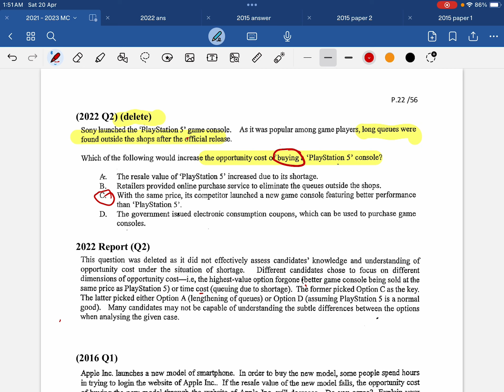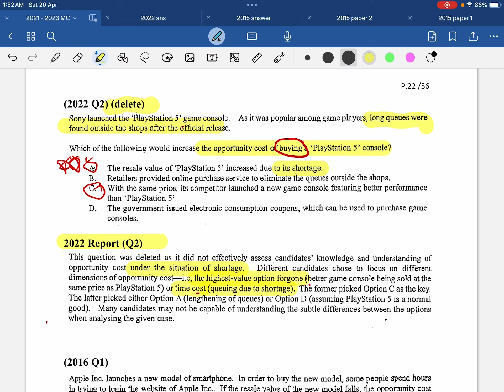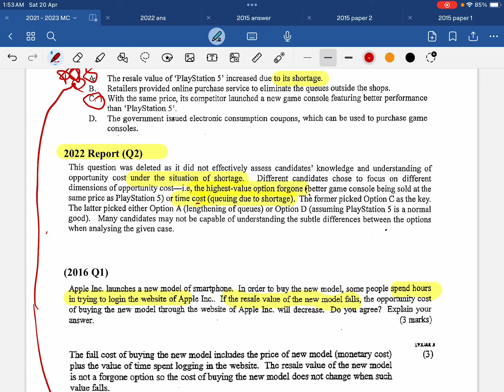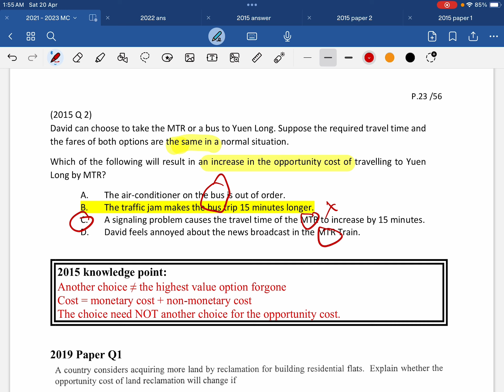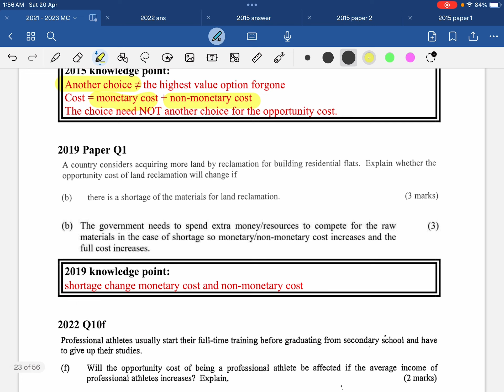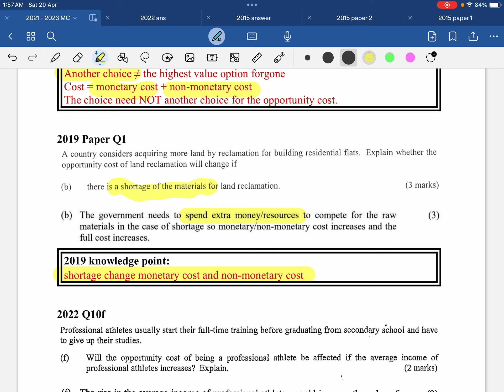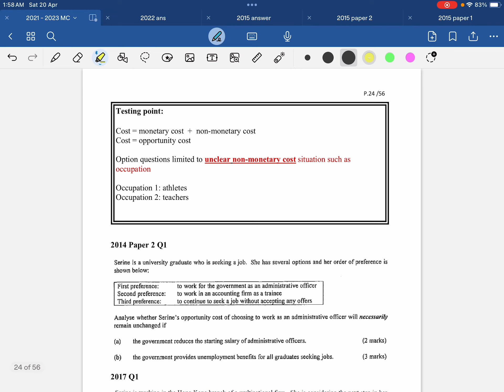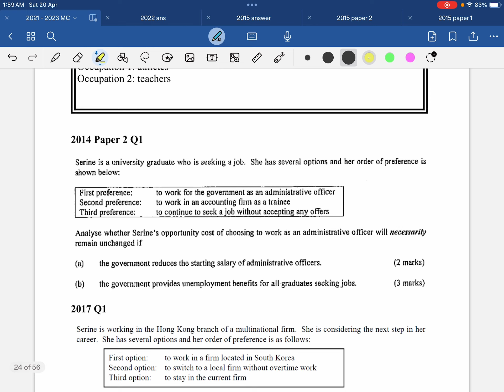2022 MC02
DSE Economics paper 1